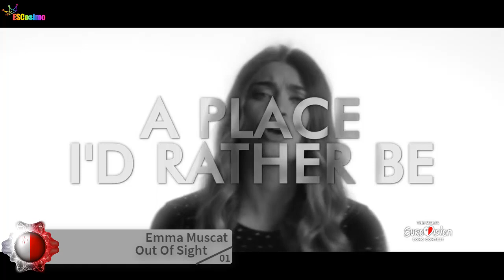Eurovision 2022 - National Final Season: My Top 3 from each National Final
Here's my Top 3 of every single national final for the Eurovision Song Contest 2022, held in Turin, Italy. Enjoy!
Even if our opinions might differ it's no excuse to be rude in the comments. Different opinions make our world brighter and more colorful.

Intro: Gram-Of-Fun - Lost In A Dance
Outro: Bella Poarch - Build A B*tch

All Songs In This Video:
Alban Ramosaj - Theje
Mirud - Për Dreq
Ronela Hajati - Sekret
G-Nat!on - Bite Me
G Nation - Bite Me
Jaguar Jonze - Little Fires
Sheldon Riley - Not The Same
Bernarda - Here For Love
Mia Negotević - Forgive Me (Oprosti)
ToMa - In The Darkness
Elis Mraz - Imma Be
Giudi - Jezinky
We Are Domi - Lights Off
Conf3ssions - Hallelujah
Josie Elinor & Jack Warren - Let Me Go
Reddi - The Show
Frants Tikerpuu & Triin Niitoja - Laululind
Maian - Meeletu
Stefan - Hope
Bess - Ram Pam Pam
Cyan Kicks - Hurricane
Olivera - Thank God I'm An Atheist
Alvan & Ahez - Fulenn
Elia - Téléphone
SOA - Seule
Emily Roberts - Soap
Felicia Lu - Anxiety
Malik Harris - Rockstars
Katla - Þaðan
Reykjavíkurdætur - Tökum Af Stað
Daughters Of Reykjavik - Tökum Af Stað
Suncity & Sanna - Hækkum Í Botn
Brooke - That's Rich
Patrick O' Sullivan - One Night, One Kiss, One Promise
Rachel Goode - I'm Loving Me
Inbal Bibi - Marionette
Inbal Bibi - Zaza
Sapir Saban - Head Up
Emma - Ogni Volta È Così
Matteo Romano - Virale
La Rappresentante Di Lista - Ciao Ciao
Aminata - I'm Letting You Go
Beatrise Heislere - On The Way Home
Zelma - How
Augustė Vedrickaitė - Before You're 6ft Under
Queens Of Roses - Washing Machine
Rūta Loop - Call Me From The Cold
Aidan - Ritmu
Emma Muscat - Out Of Sight
Nicole Hammett - A Lover's Heart
Andrea - Circles
Lara Ivanova - Flower Of Sorrow
Yon Idy - Dreams
Eline Noelia - Ecstasy
Elsie Bay - Death Of Us
Maria Mohn - Fly
Ania Byrcyn - Dokąd?
Karolina Stanisławczyk feat. Chika Toro - Move
Ochman - River
Cubita - Uma Mensagem Tua
Pongo & Tristany - DÉGRÁ.DÊ
Pongo & Tristany - Degrade
Syro - Ainda Nos Temos
Aris - Do Svidaniya
E-An-Na - Malere
Eugenia Nicolae feat. Cazanoi Brothers - Doina
Achille Lauro - Stripper
Cristina Ramos - Heartless Game
Marija Mikić - Ljubav Me Inspiriše
Sara Jo - Muškarčina
Zorja - Zorja
July Jones - Girls Can Do Anything
Luma - All In
Mia Guček - Independiente
Chanel - SloMo
Luna Ki - Voy A Morir
Tanxugueiras - Terra
Klara Hammarström - Run To The Hills
Liamoo - Bluffin
Medina - In I Dimman
Alina Pash - Tini Zabutykh Predkiv
Kalush Orchestra - Stefania
Roxolana - Girlzzzz

Cornelia Jakobs - Hold Me Closer
Rigoberta Bandini - Ay Mama
The Rasmus - Jezebel
Mahmood & Blanco - Brividi
Anders Bagge - Bigger Than The Universe